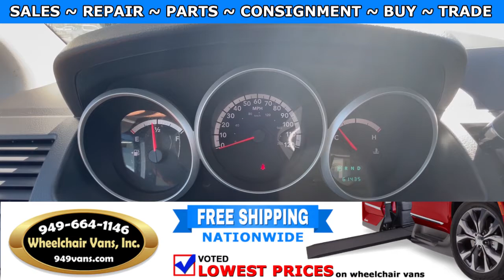For Sale 2010 Dodge Grand Caravan - BraunAbility Power Fold Out Ramp Side Loading Wheelchair Van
2010 Dodge Grand Caravan - BraunAbility Power Fold Out Ramp Side Loading Wheelchair Van

~ Online Chat
~ Virtual Financing
~ Virtual Leasing
~ Virtual Assessment

We Specialize in: SALES, LEASING, REPAIRS, PARTS, CONSIGNMENT, BUY & TRADE

22692 Granite Way Laguna Hills CA

Update your current wheelchair van, or trade in a car, truck, minivan, full-size van, sports car, or accessible vehicle towards a new or used handicap accessible ramp van.  We BET YOU $100 that we will Pay You $1,000 more than any Genuine Competitor's Price for your Wheelchair Accessible Van (ask for details)

Wheelchair Vans Inc uses a variety of appraisal tools, including Kelley Blue Book, NADA, and the Manheim Market Report. We will assess your vehicle's trade-in value and provide you with a great offer towards the purchase of a new wheelchair van

Not Finding What your looking for ?
Our Wheelchair Accessible Vehicle Locator Can Find Your Dream Vehicle.  It's easy to look for wheelchair accessible vehicles online, but it's not always easy to find what you're looking for. There are a limited number of wheelchair accessible vehicles, so it might be tough to find an exact vehicle that you prefer. If you've got your heart set on a specific make and model, don't give up if you don't see it in our online inventory we can find it for you!

We can custom build or special order the specific vehicle you are looking for or  we can search our network of dealers and manufactures all over the country. It might take a little time, but we can track down exactly what you're looking for at the Best Prices in the USA.

Once you submit the form, one of our expert team members will call you shortly to go over your request - we want to be sure we're looking for the EXACT car that you've got your heart set on.

What Exactly Is The Consignment Program ?
Most people know how a regular consignment works. You drop off whatever you want to sell at the consignment store, whether it’s clothes, a book, or an old teapot, and let the consignment shop do the work. Once your item has been sold, you receive a check equal to the sale price of your item, less the fees you pay the store.

Recently, a growing trend towards wheelchair accessible vehicle consignment has emerged based on the same simple model. The hassles of private wheelchair accessible vehicle sales make car consignment well worth considering, but as you might guess, having someone sell your used car is a lot different from having someone sell your books. To professionally market a high priced item like a wheelchair accessible vehicle requires significant prep work, product knowledge, skills to facilitate negotiations, the ability to meet buyers’ needs for financing and service contracts, and a variety of other factors that complicate the sale process.

Our goal is to provide affordable transportation to those with limited mobility. We provide the disabled community with a low cost transportation option. Please extend a helping hand by making it possible for someone else to enjoy the same freedom you or a loved one have experienced.